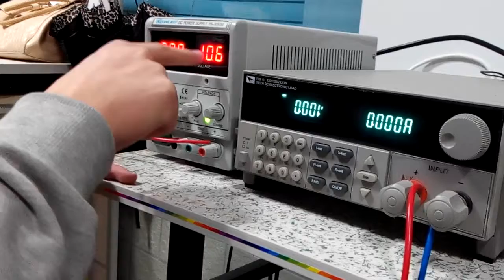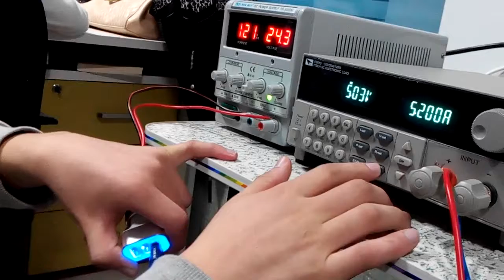Witnovo Technology Corporation Limited----Test for Xqisit.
This is  test video from Witnovo Technology Corporation Limited in China. This is a test video for Xqisit in Germany. it shows The output of this 5.2A car charger is absolutely Okay.